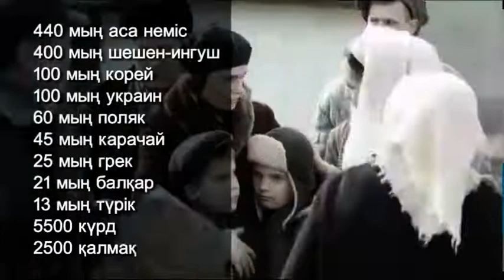1 наурыз - Алғыс айту күні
Әр түрлі ұлт өкілдерінің қиын-қыстау кезеңде бір халыққа айналуының көрінісі. 20-шы ғасырдың бірінші жартысында Қазақстанға 1 млн-нан астам адам күштеп қоныс аударылды. Солақай саясаттан жапа шеккен жандар үйсіз, күйсіз айдалада қалдырылды. Білдей бір этностың жойылмай, адамдардың аман қалуына қазақ халқы көмектесті. Пана берді, тамақ берді, болашаққа деген үміт отын қайта жандырды. 1 наурыз - Алғыс айту күні. Мерекеге орай /// кезінде Қазақстанға депортацияланған ұлттардың ұрпақтарымен жүздесіп, тілдесіп қайттық.